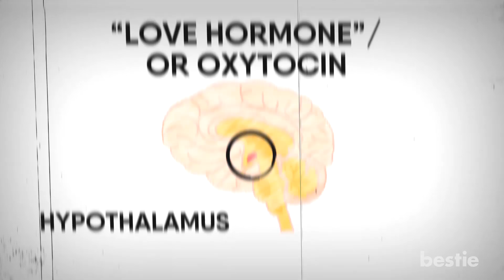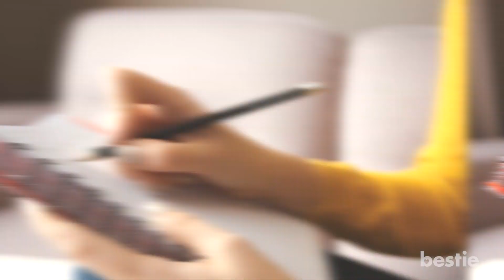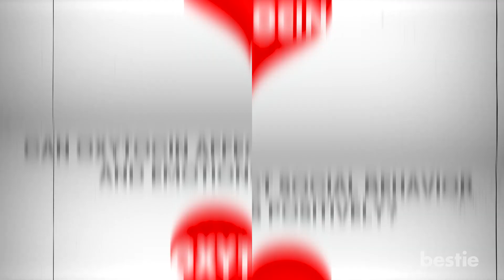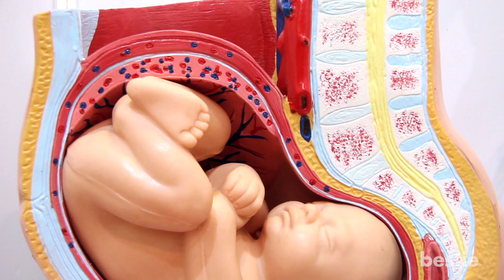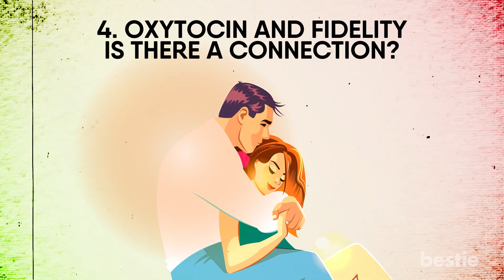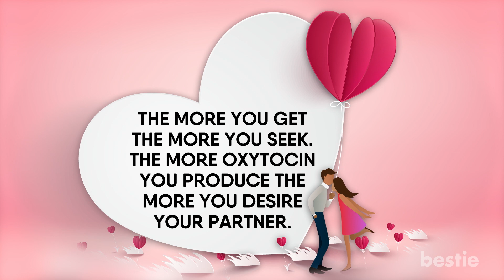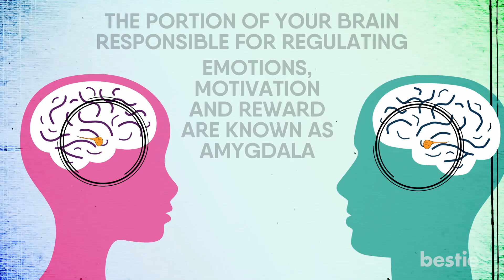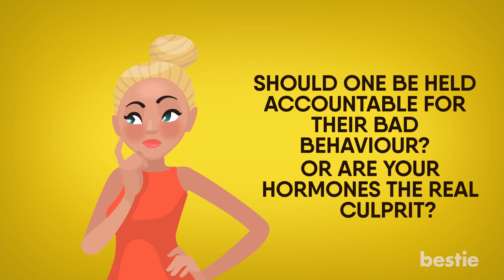Facts About the ‘Love Hormone’ That Can Help You Be Happy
Today we’ll be talking about the love hormone, taking you through its production in the body, hormonal interactions and its effect on emotions and behaviour.

Timestamps:
Intro - 0:00
1) What is the connection between "Love Hormone" and "Love"?: 0:57
2) Can your body produce it?: 2:04
3)The relationship between parenthood and love hormone: 4:12
4) Oxytocin and Fidelity. Is there a connection?: 6:05
5) Why is the effect different in Males and Females? 7:07:
6) What are the medical uses and side effects?: 7:57

Summary:
1. What is the connection between "Love Hormone" and "Love"?
Oxytocin’s release is associated with trust, empathy, sexual-activity, and relationship building. Its amount is usually higher in females than in men.

2. Can your body produce it?
Oxytocin is produced naturally in your body. It is produced by the hypothalamus but secreted by the pituitary gland. It is synthesized and transported to the posterior pituitary from where it is secreted directly into the bloodstream.

3. The Relationship Between Parenthood and Love Hormone
Oxytocin plays a multi-dimensional role in motherhood. Starting with being a helping hand during labour, it gives the first signal for uterine contractions. Smooth muscles of the uterus start pushing the baby faster and also signals for the release of other related hormones. Post-delivery, oxytocin restores everything how it was.

4. Oxytocin and Fidelity. Is there a connection?
Oxytocin acts very wickedly. It functions on a reward pathway. Having sexual contact with your partner or engaging with them socially increases oxytocin levels. The more you get the more you seek. So the more oxytocin you produce the more you desire your partner.

5. Why is the effect different in Males and Females?
In females, it can help them solve the confusion about whom to make their bestie and whom not to. Cheers for the channel name reference. For males, on the other hand, the hormone plays a role in identifying competitive roles.

6. What are the medical uses and side effects?
It is currently being researched upon as a possible treatment for postpartum depression.